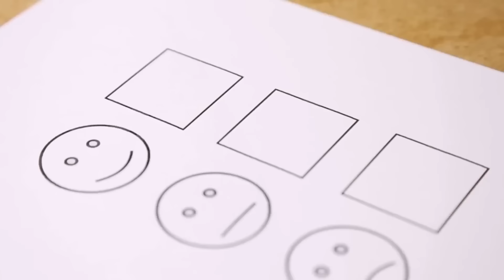GECE YATMADAN ÖNCE MUTLAKA BUNU YAPIN! Kuantumu Hayatımıza Nasıl Entegre Ederiz? Kuantum ve Sağlık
00:00 Giriş
01:43 Anıl Şehirlioğlu Kitapları
05:23 Kuantum nedir ?
08:31 Kuantumun sağlık alanındaki etkileri
09:00 Kuantum düşünce tekniğinin çalıştırmak için kaç seans eğitim almak gerekir ?
10:52 Kuantum ile ilgili ilginç dönüşüm hikayesi
13:57 Kuantum düşünce tekniğini çalıştırmak için pratikler
17:57 Secret yönteminde kuantum mekanizması çalışıyor mu ?
20:32 Çekim yasası

📌Popüler Videolarıma Göz Atın 👇🏻

📌Shorts Videolara Göz Atın 👇🏻

▫️İstanbul Üniversitesi Turizm İşletme Bölümü’nden mezun olan Anıl Şehirlioğlu,uzun yıllar kurumsal şirketlerin turizm departmanlarında görev aldı. Ancak, küçük yaşlardan beri insana, doğaya, metafiziğe karşı duyduğu büyük heves ve merak onu kişisel gelişim konularında sayısız kitap ve araştırmalara yönlendirdi. Yaşadığı olumsuzlukları kökünden çözmek ihtiyacı onu “Kuantum Düşünce” olgusu ile buluşturdu. Geçirdiği hem ruhsal hem fiziksel rahatsızlıkların Kuantum çalışmaları ile şifalandığını gören Anıl Şehirlioğlu, kendini, yaşadığı bu mucizeleri diğer insanlarında yaşaması niyetiyle bu alana adadı.
▫️“Kuantum Düşünce Tekniği” eğitimini tamamladıktan sonra, eğitim aldığı kurumda Kuantum Düşünce Tekniği eğitmeni olarak uzun süre görev yaptı.“Çocuklar için Kuantum Öğrenme”, “Şamanik Kuantum”, “Kozmik Enerjisi Eğitimi” gibi diğer kuantum eğitimlerini de alarak, hem yetişkinler hem çocuk ve gençler üzerinde çalışmalarına devam etti. Uzmanlığını “Reiki 1 – Reiki 2 Uyumlamaları, Access The Bars Uygulayıcılığı” gibi enerji şifacılığı alanlarında genişletti. Çalışmalarına kendi akademisi bünyesinde devam etme kararı alarak, 2012 yılında RENGARENK YAŞAM AKADEMİSİ’ni açmaya karar verdi. 2018 Yılında yılın en iyi kuantum uzmanı ödülüne layık görüldü.
▫️Halen uygulamalarını Rengarenk Yaşam Akademisi çatısında sürdürmektedir.